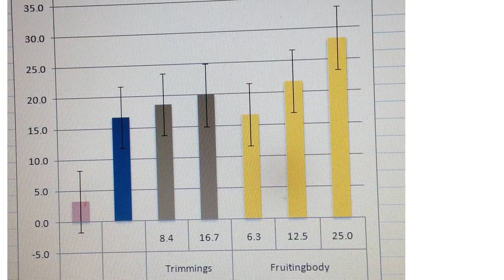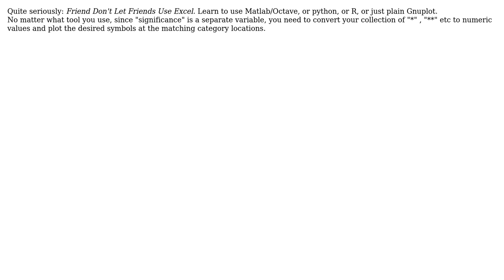Engineering: How do I include statistical significant index in bar chart in excel?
With thanks & praise to God, and with thanks to the many people who have made this project possible! | Content (except music & images) licensed under CC BY-SA | Music | Images & others | With thanks to user Mahendra Gunawardena user Cindy.Karina9 user Carl Witthoft and the Stack Exchange Network Trademarks are property of their respective owners. You are responsible for your own actions.